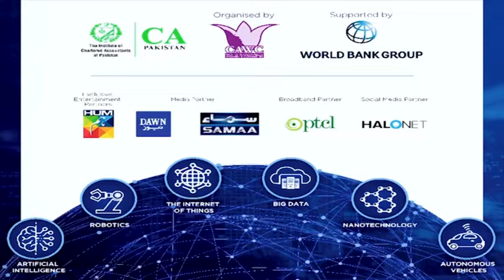Global Governance and The Fourth Industrial Revolution by Ms. Jennifer K Thomsan,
Chief Financial Management Officer/Director Policy and Country Services, The World Bank